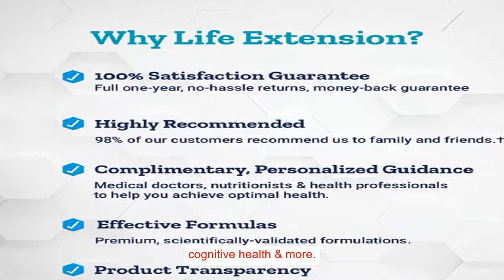Life Extension BioActive Complete B Complex 60 Vegetarian Capsules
Great way to get B vitamins that can suppot energy production that your body needs, promotes healthy metabolism of glucose, Encourages healthy organ function, cognitive health & more.

BioActive Complete B-Complex is packed with the biologically active forms of vitamin B6, B12, niacin, biotin, 5-MTHF folate and more.

Nature Made Super B-Complex & Vitamin C 250 Tablets